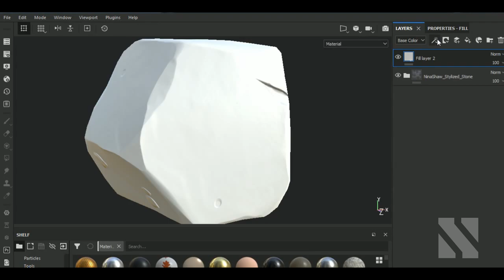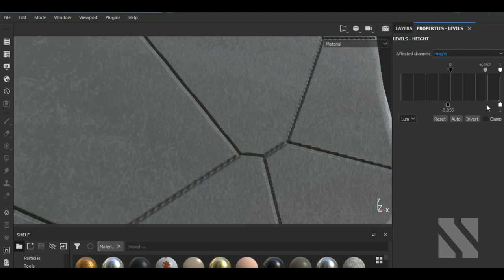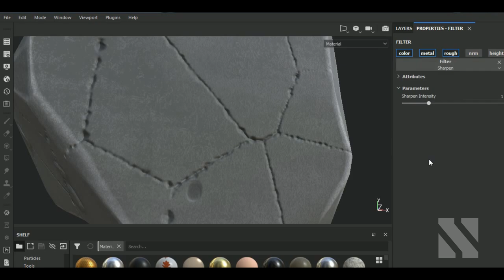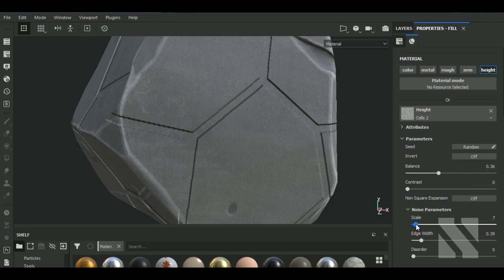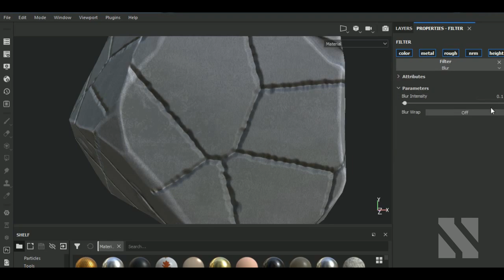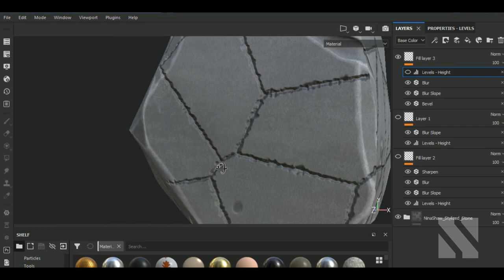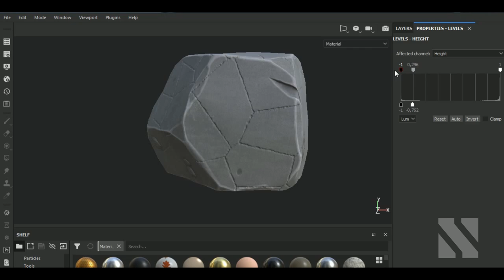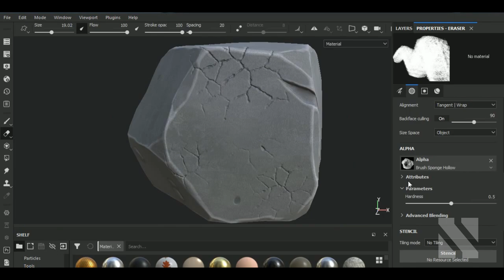How to add Cracks in Substance Painter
Aravise
Michael Fitzpatrick
dhiraj more
Konstantin Mihalev
Hector Cuevas
Elvijs Dovans
Dunedain
Valentin Cocquerez
Valera
Saleh
Christian Drury
pascal Richard

In this video I'll show you how to add Cracks in Substance Painter.